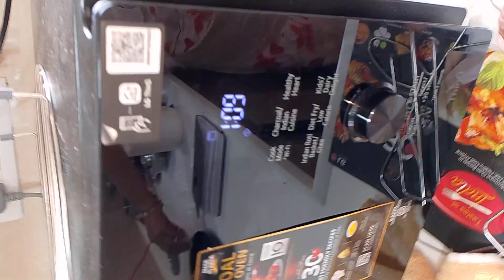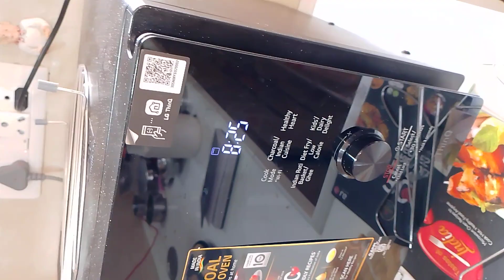sabudana wada charcoal LG mjen286